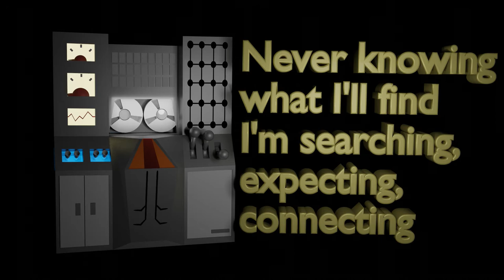The Brave Little Toaster to the Rescue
Parody chomp and munch
Want model check out naps-knick-knacks cgtrader.